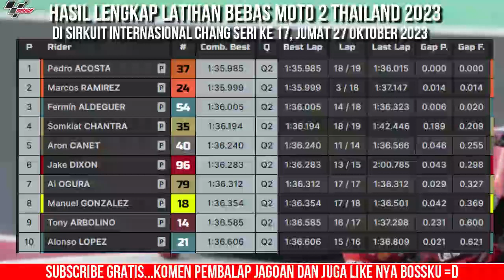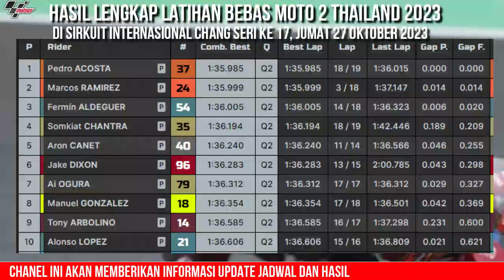Hasil Moto 2 Hari ini~Hasil Latihan Bebas 2 Moto2 Thailand 2023~Klasemen Motogp 2023 Terbaru~Jadwal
Hasil Moto 2 Hari ini~Hasil Latihan Bebas 2 Moto2 Thailand 2023~Klasemen Motogp 2023 Terbaru~Jadwal Motogp 2023

Jumat,TANGGAL 27 OKTOBER 2023
1
Pedro Acosta
2
Fermín Aldeguer
3
Dennis Foggia

Berikut jadwal lengkap motogp THAILAND seri ke 17
Jumat,27 OCTOBER 2023
09:50 - 10:30 Moto2 Practice 1
10:45 - 11:30 MotoGP Free Practice 1
13:15 - 13:50 Moto3 Practice 2
14:05 - 14:45 Moto2 Practice 2
15:00 - 16:00 MotoGP Practice

Sabtu,28 OCTOBER 2023
08:40 - 09:10 Moto3 Practice 3
09:25 - 09:55 Moto2 Practice 3
10:10 - 10:40 MotoGP Free Practice 2
10:50 - 11:05 MotoGP Qualifying 1
11:15 - 11:30 MotoGP Qualifying 2
12:50 - 13:05 Moto3 Qualifying 1
13:15 - 13:30 Moto3 Qualifying 2
13:45 - 14:00 Moto2 Qualifying 1
14:10 - 14:25 Moto2 Qualifying 2
15:00 MotoGP Tissot Sprint

Minggu,29 OCTOBER 2023
10:40 - 10:50 MotoGP Warm Up
12:00 Moto3 Race
13:15 Moto2 Race
15:00 MotoGP Race

Klasemen Sementara MotoGP 2023 setelah seri MotoGP australia 2023

1. Pecco Bagnaia - Ducati - 366
2. Jorge Martin - Pramac Racing -  339
3. Marco Bezzecchi - Mooney VR46 - 293
4. Brad Binder - Red Bull KTM Factory - 224
5. Johann Zarco - Pramac Racing -  187
6. Aleix Espargaro - Aprilia Racing - 185
7. Maverick Vinales - Aprilia Racing - 170
8. Luca Marini - Mooney VR46 - 148
9. Jack Miller - Red Bull KTM Factory - 144
10. Fabio Quartararo - Yamaha - 134
11. Alex Marquez - Gresini Racing -  115
12. Fabio di Giannantonio - Gresini -  86
13. Franco Morbidelli - Yamaha - 79
14. Miguel Oliveira - CryptoDATA RNF - 76
15. Augusto Fernandez - GASGAS - 67
16. Marc Marquez - Repsol Honda - 65
17. Alex Rins - LCR Honda Castrol - 54
18. Takaaki Nakagami - LCR Honda - 50
19. Enea Bastianini - Ducati Lenovo -  42
20. Raul Fernandez - CryptoDATA RNF - 39
21. Dani Pedrosa - Red Bull KTM - 32
22. Joan Mir - Repsol Honda - Honda: 20
23. Pol Espargaro - GASGAS Factory -  12
24. Lorenzo Savadori - Aprilia Racing - 9
25. Jonas Folger - GASGAS Factory - 9
26. Stefan Bradl - LCR Honda Castrol - 8
27. Michele Pirro - Ducati Lenovo Team - 5
28. Danilo Petrucci - Ducati Lenovo - 5
29. Cal Crutchlow - Yamalube Yamaha - 3
30. Iker Lecuona - LCR Honda Castrol - 0